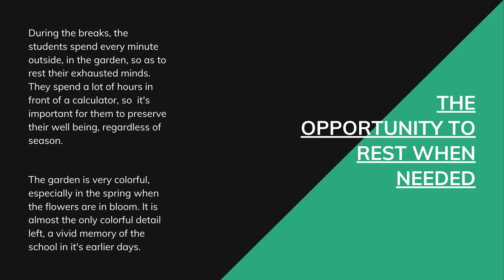The school of the future by Teo D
Video made for an eTwinning project by students from Colegiul Național „Costache Negri” Galați.